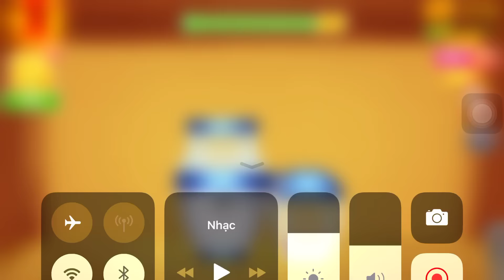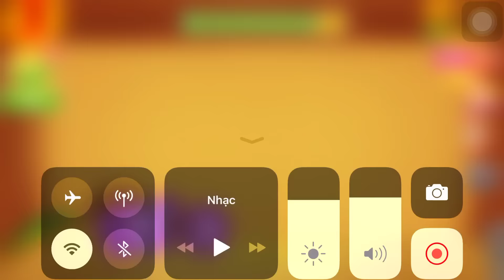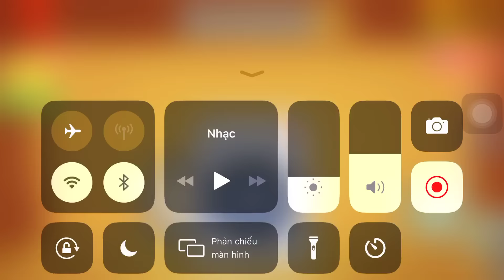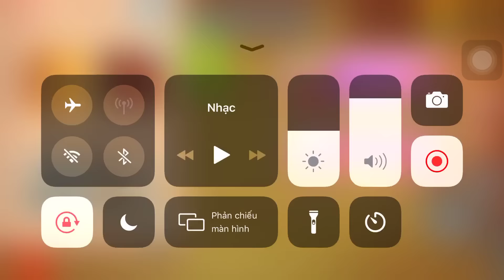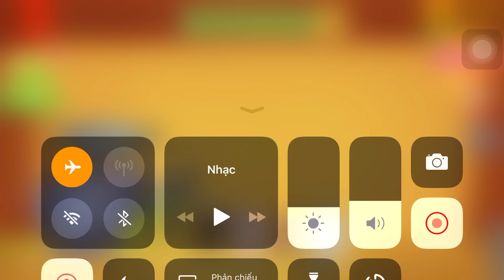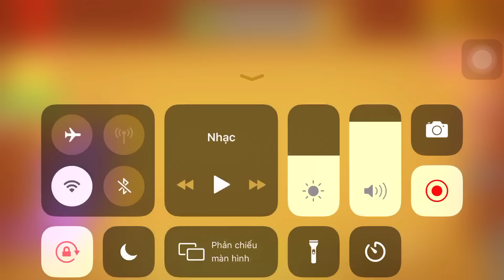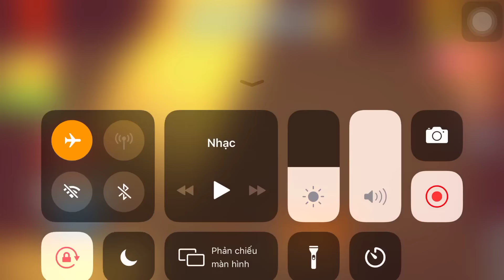The Buddy Born vs Crazy Machine | Kick The Buddy